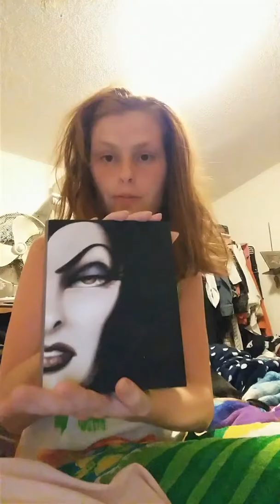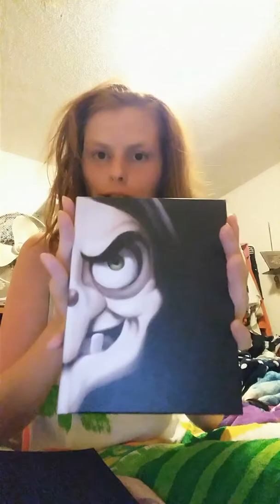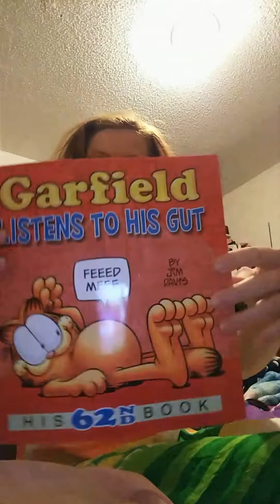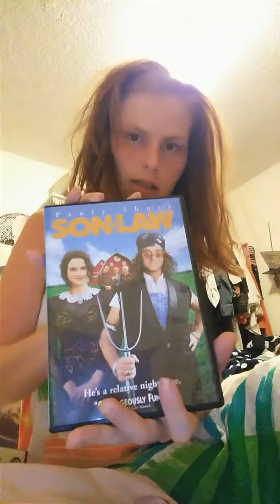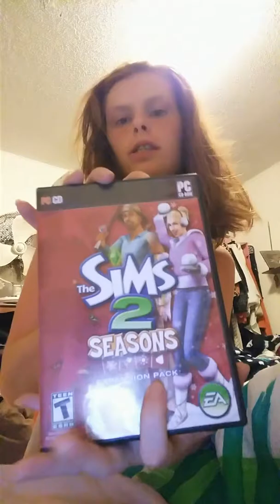The things I got in Florida